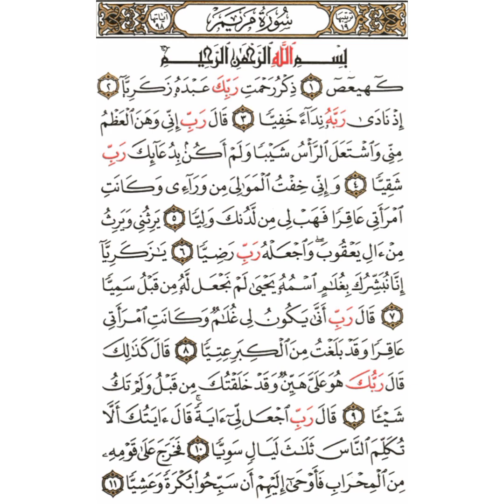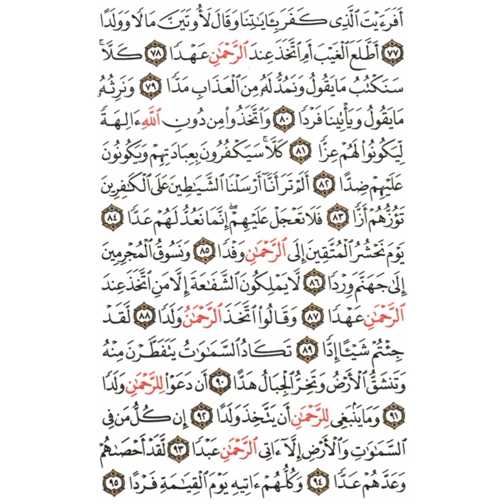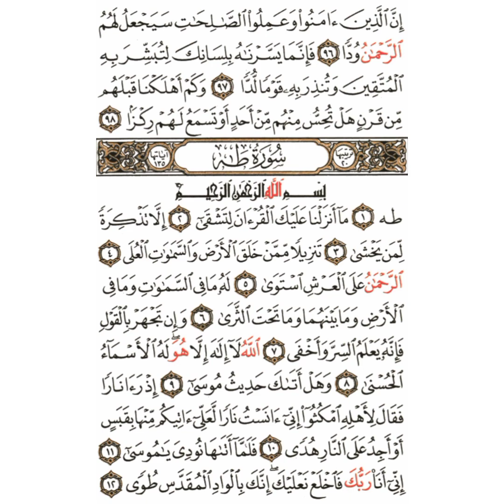Surah Maryam | By Foad Al Khamiri | Beauty of islam